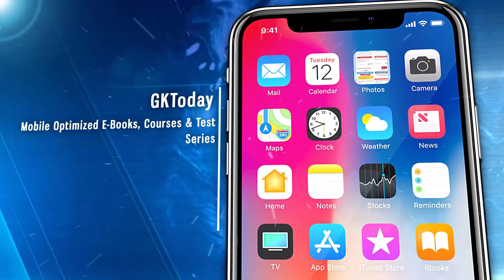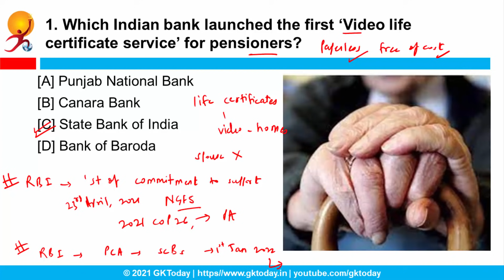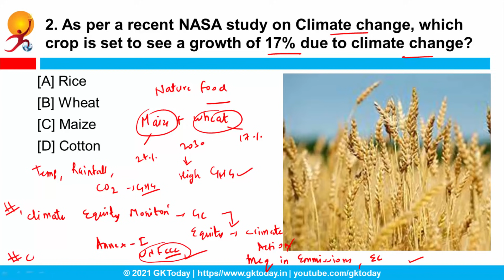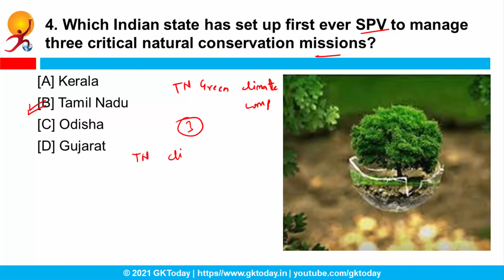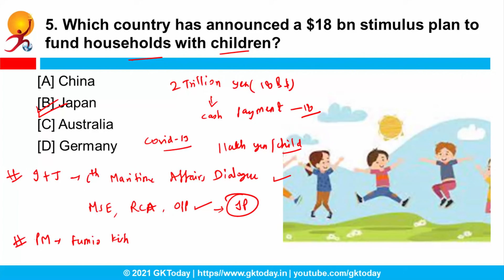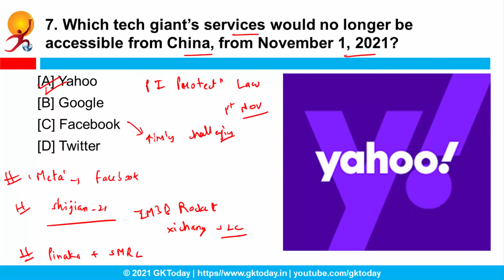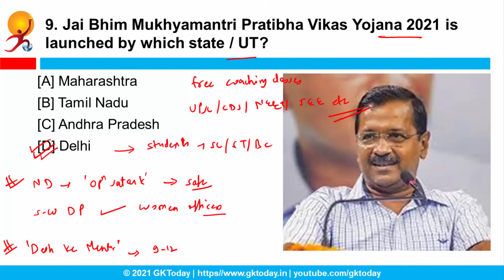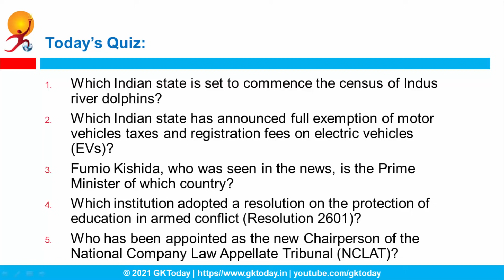Current Affairs Today: Current Affairs November 12, 2021 by GK Today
In this video, we discuss GKToday's Top Current Affairs in English MCQs for November 12, 2021. The Current Affairs Questions in this video are based on GKToday's Current Affairs 2021 quiz Series on Academy App